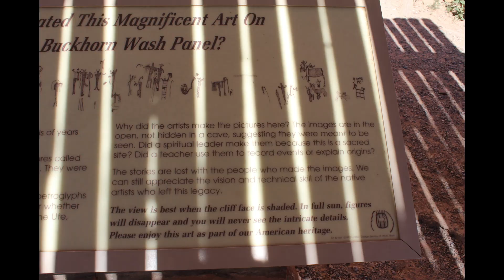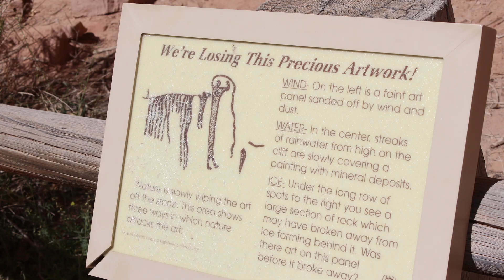Buckhorn wash 2023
These are some pictures of buckhorn wash pictorial. I'm not sure I buy all they say and suspect that some of what they have on the wall was seen in the sky, what they saw was plasma.